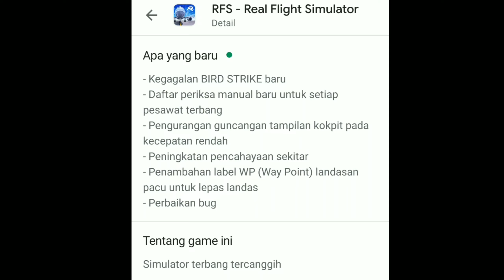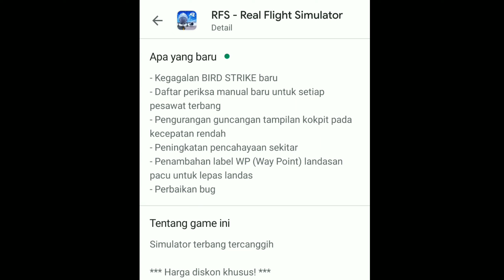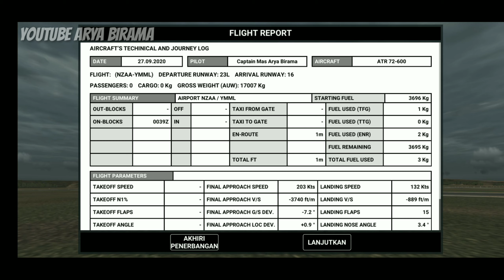INSIDEN NABRAK BURUNG Real Flight Simulator Android Pro New Update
** Yuk Bantu Support Donasi, Bisa Melalui OVO / GOPAY / DANA / LINK AJA

▶ Terima Kasih yang sudah nonton sampai habis, Support terus channel ini dukungan kalian semua adalah semangat saya :)

▶ Credit Music :
- Ikson (NoCopyRight Music)

Please : LIKE, KOMEN, DAN SHARE nya Guys!!

Real Flight Simulator Android
Real Flight Simulator Android Indonesia
Real Flight Simulator Android Terbaru
Real Flight Simulator Android Hari ini
Tutorial Lengkap Real Flight Simulator Android Versi Pro 1.1.9 Terbaru
Tutorial Lengkap Real Flight Simulator Android Versi Pro 1.1.9 Hari ini
Review Real Flight Simulator Android Versi Pro 1.1.9 Mod Update Terbaru
Review Lengkap Real Flight Simulator Android Versi Pro versi update 1.1.9 Hari ini Paling Baru Terbaru
Game Android
Game Terbaru
Game Terbaru 2020
Pesawat ATR NAM AIR indonesia terbaru hari ini
Pesawat ATR NAM AIR indonesia Terbaru